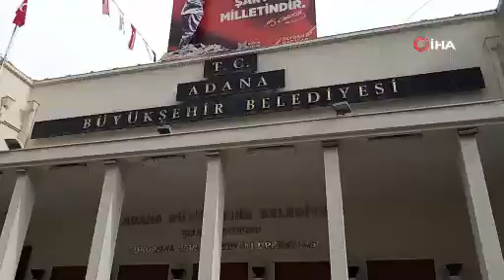Adana Büyükşehir Belediyesi